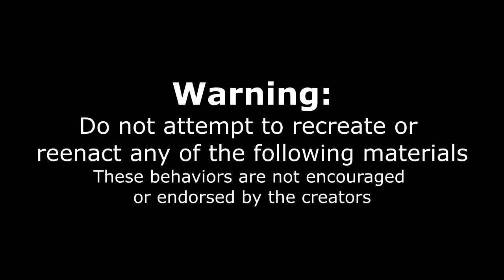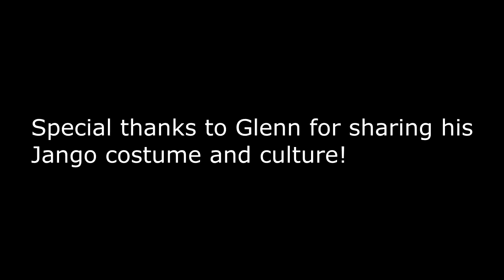WORLDS BIGGEST SHAWARMA CHALLENGE! 7 FEET LONG! IMPOSSIBLE FOOD CHALLENGE | TORONTO | MAN VS FOOD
The Impossible 7 ft (2.3 Meter) Shawarma challenge! This is the worlds biggest shawarma challenge and an absolutely massive food challenge at Pita Land! Joel Hansen, a 5'11 man attempts to eat the 7ft long monster.

Huge thanks to Pita Land, the food is amazing and the staff are fantastic! Check them out:
165 E Liberty St, Toronto, ON M6K 3K4

Send me stuff to eat/review :) :
Joel Hansen